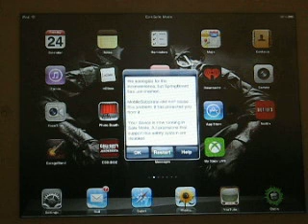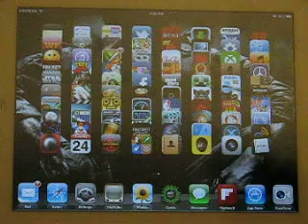how to get out of safe mode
please read
if you are in safe mode this is the best way of how to get out of it
if this still does not work restart your ios device
if that doesnt work please go into itunes and restore and down load everything
cuz something crashed your i device that will be the last thing tho

thank you if you need help plz comment and i will be glad to help and guide you through of what you need to do
thank be safe be smart